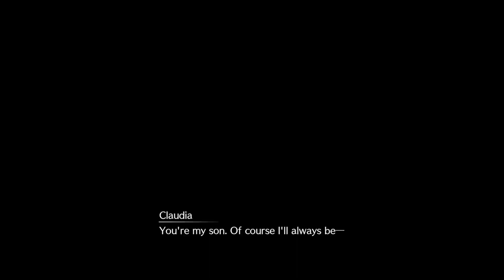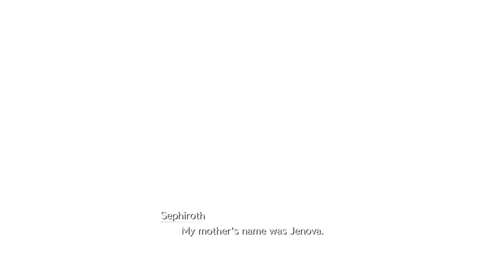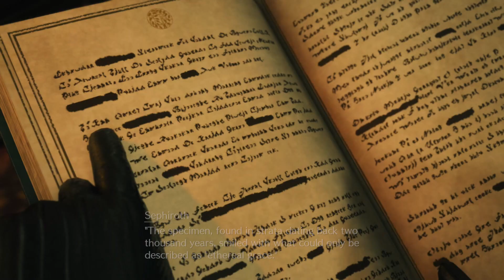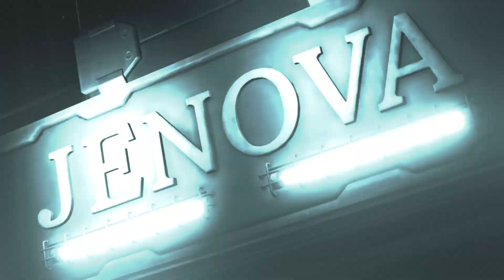Final Fantasy VII Rebirth Demo - Fall of a Hero in Nibelheim